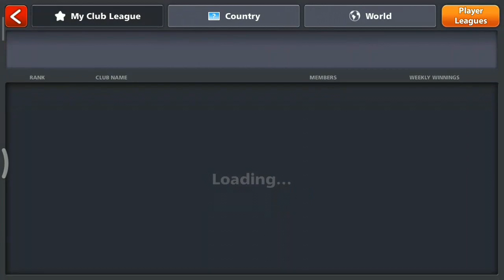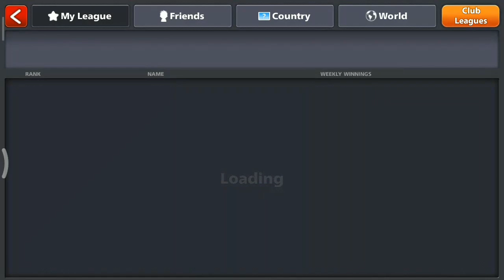I Won 200 Games In Row - 200 Win Streak - 8 Ball Pool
How To Calculate Indirect Shot - Crimson Moon - 8 Ball Pool

☑️ About This Video We Played Amazing Kiss Shots With Cursed Maxed Cue 😍And Level Maxed It 🔥And Played At Crimson Moon Tables||So Like👍🏻The Video ❣️😜Don't Miss It Watch The Full Video I Hope You All Will Love This Video Thank You So Much...

8 Ball Pool
8 Ball Pool Crimson Moon
8 Ball Pool Halloween brawl
8 Ball Pool Cursed Cue Maxed
8 Ball Pool Real King
How To Calculate Indirect Shot 8 Ball Pool
Real King Of 8 Ball Pool
Hate Comments 8 Ball Pool
8 Ball Pool Noob
8 Ball Pool Pro
Pro vs Noob 8 Ball Pool
8 Ball Pool High Score
8 Ball Pool High Score Win Streak
8 Ball Pool IQ Level 999 Miss
High Scrore 8 Ball Pool
8 Ball Pool Top 3 Breaks
8 Ball Pool Best Break To Denial
How To Play 8 Ball Pool
8 Ball Pool Snooked
8 Ball Pool Hong Kong Tournament
8 Ball Pool Tournament Gameplay
8 Ball Pool Events
8 Ball Pool Venice Ballroom
8 Ball Pool Indirect Denail
8 Ball Pool Berlin Indirect Denial
Loord Ayman
Aloord Ayman
Legend 8bp
Ultra Legend 8bp
8 Ball Pool I Lost My All Coins
8 Ball Pool Epic Game
8 Ball Pool Emerald league to Ruby league
8 Ball Pool Berlin Gameplay
8 Ball Pool Golden Break
8 Ball Pool Miami Golden Break
9 Ball Pool Golden Break
8 Ball Pool Magical Kiss Shots
8 Ball Pool Miami Beach
8 Ball Pool Miami 10m
8 Ball Pool Miami Easy Win
8 Ball Pool Trick Shot
8 Ball Pool Gaming With K
8 Ball Pool Legend
8 Ball Pool Hammad xD
8 Ball Pool Jakarta Kiss Shots
8 Ball Pool Legends
8 Ball Pool Challenge
8 Ball Pool Queen Len
8 Ball Pool Aahana Aarav
8 Ball Pool Walid Damoni 999
8 Ball Pool Lucky Shot
8 Ball Pool Shorts
8 Ball Pool 9 Ball golden break
9 ball one shot win
8 Ball Pool Golden shot
8 Ball Pool Best Break
8 Ball Pool Best Shots
8 Ball Pool Settings
8 Ball Pool 150M Game
8 Ball Pool Venice
8 Ball Pool Spin Tutorial
8 Ball Pool Best Player
8 Ball Pool Trickshot Real Life
8 Ball Pool Pro Player
8 Ball Pool Rules
8 Ball Pool Tournament
8 Ball Pool Level 999 Gameplay
8 Ball Pool Dallas Kiss Shot
8 Ball Pool I Got Trolled

☑️ My Gears:
My Device - Redmi 7 Pro

NCS Jim Linked

Ncs - Darkness

Ncs - You

Ncs - Bleed

Ncs - Everybody